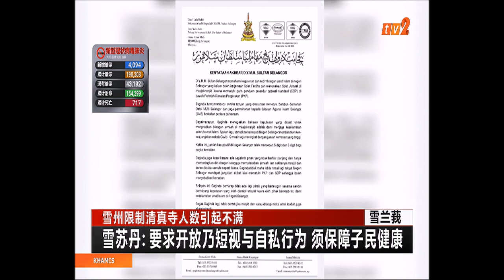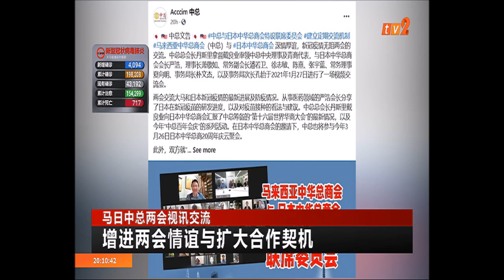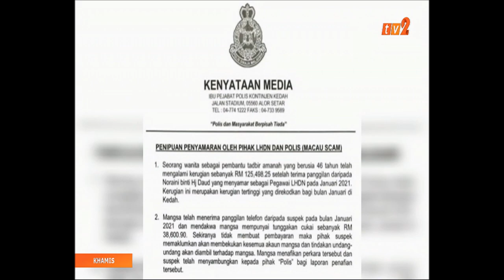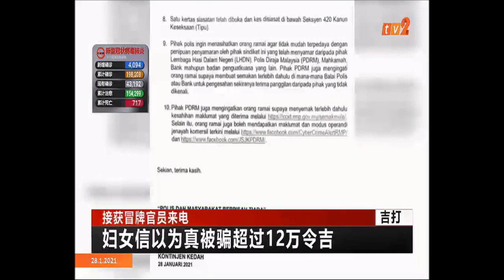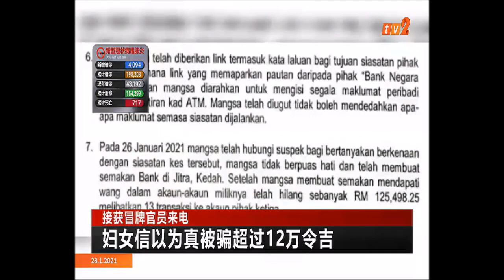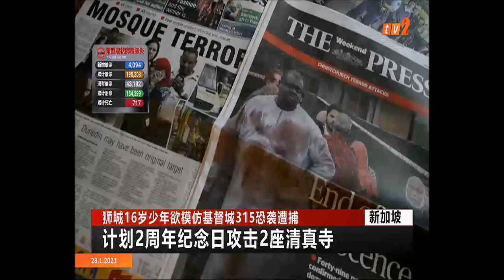28 JAN 2021- BERITA MANDARIN